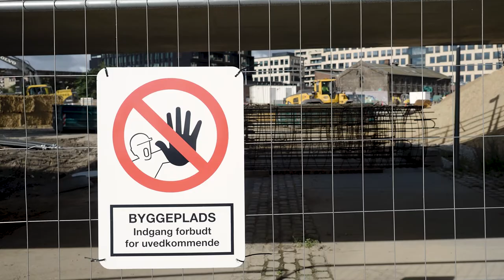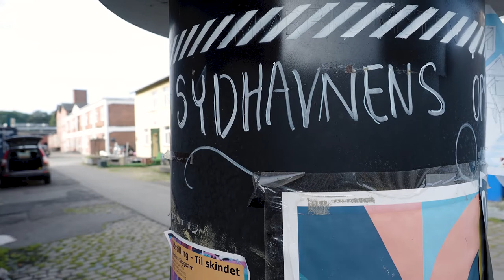Kommunen skal tænke på byen på langt sigt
En stor udvikling af Sydhavnen i Aarhus er i gang. Kommunen har lavet en god plan, men alligevel ser det ud til, at det måske kan skride. Bebyggelsesprocenten vokser voldsomt, og kulturmiljøet er under pres, mener professor Mogens A. Morgen fra Arkitektskolen Aarhus.

Kommunerne er nødt til i højere grad at tænke langsigtet, mener han, for investorerne tænker kortsigtet, og udviklingen af vores byer rækker årtier og måske århundreder frem.